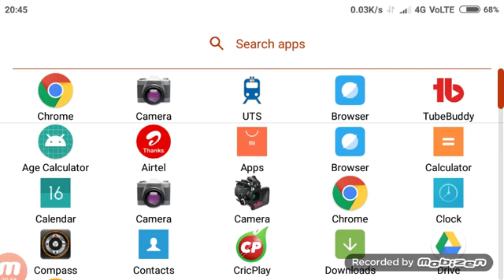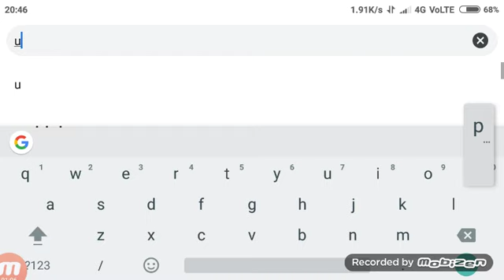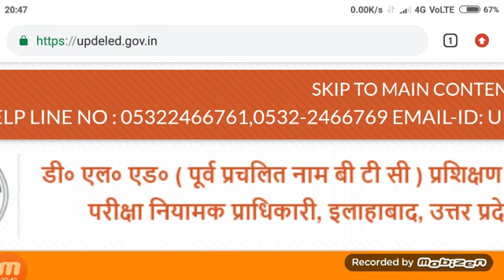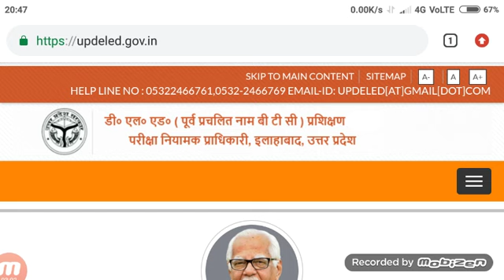up btc online form 2019#up deled 2019 online form